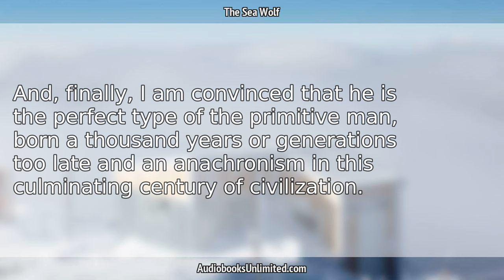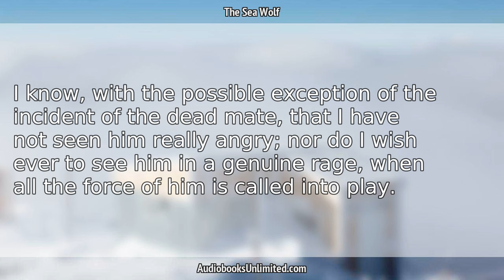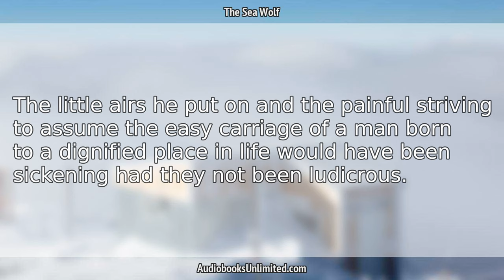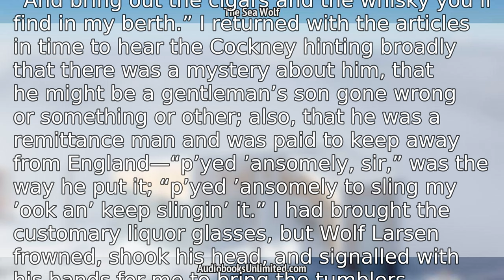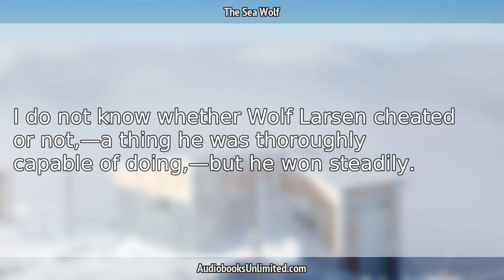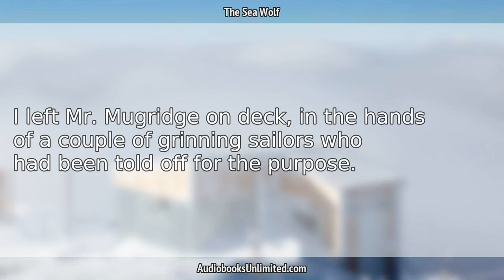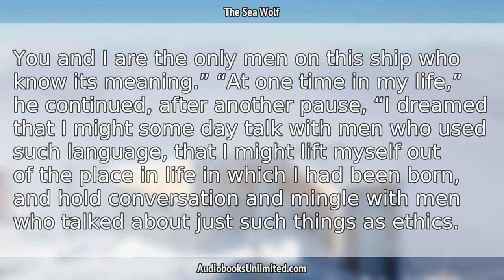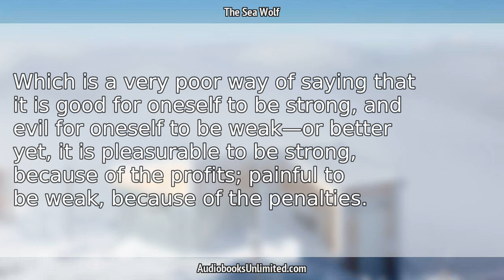The Sea Wolf Audiobook Chapter 8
The Sea Wolf Audiobook Chapter 8 with subtitles in English by Jack London. Free full length audiobook with text.